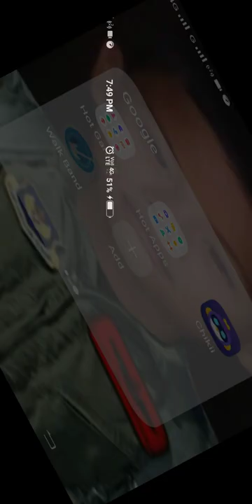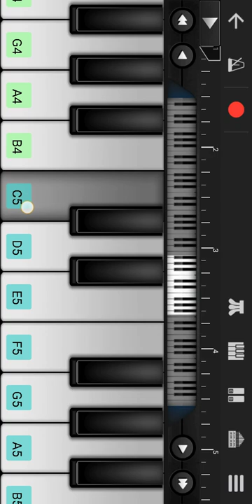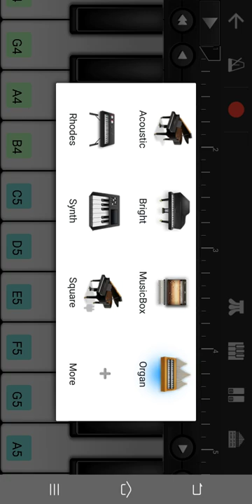DJ Alok|vale-vale and PUBG theme |by Twentysinger